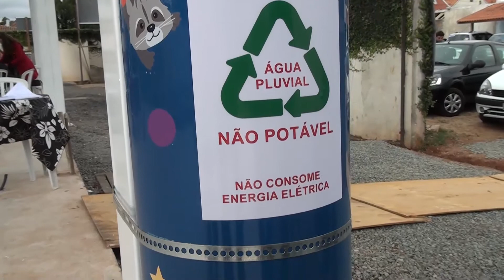UNILEHU - CEI Mundo para Todo Mundo - 2014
Entrevista com Fabiano Franciosi apresentando o sistema de cisterna vertical para aproveitamento de água da chuva.